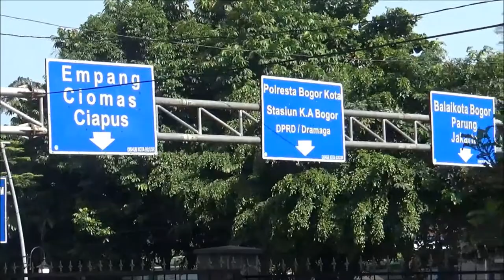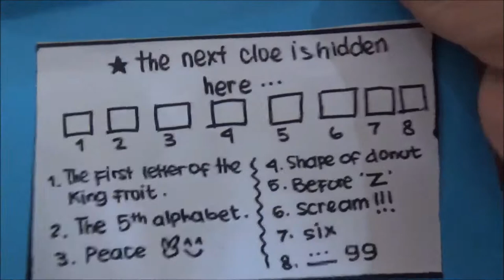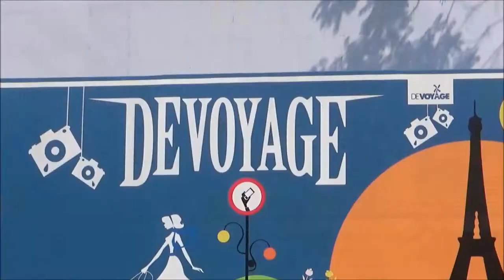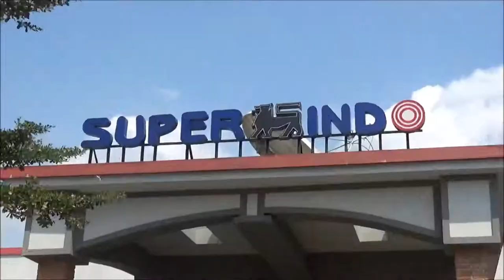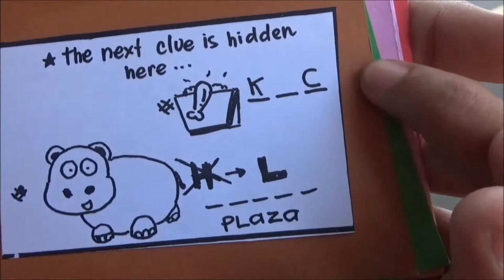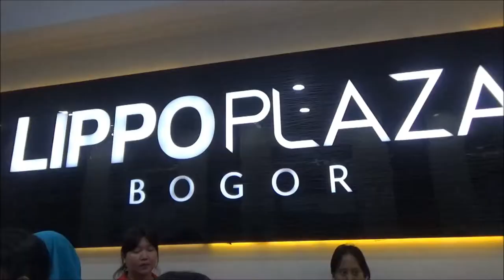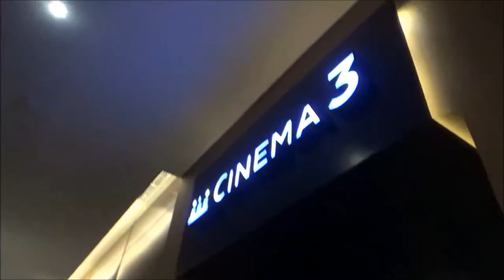Around the town - Bogor kid travelling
James Education Center
Viladuta Bogor